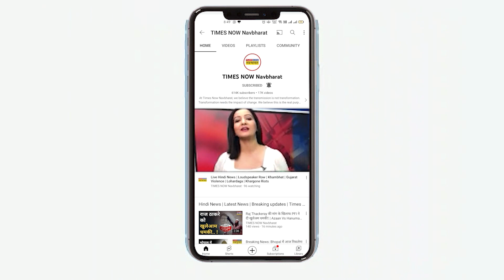Aryan Khan ने Drugs Case को लेकर तोड़ी चुप्पी,पूछा- क्या ये सब डिजर्व करता था?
हाल ही में NCB के डिप्टी डायरेक्टर जनरल संजय सिंह ने खुलासा करते हुए बताया कि ड्रग्स केस में गिरफ्तार होने के बाद जब वो आर्यन खान से बात किया तो उन्होंने क्या बात की थी।